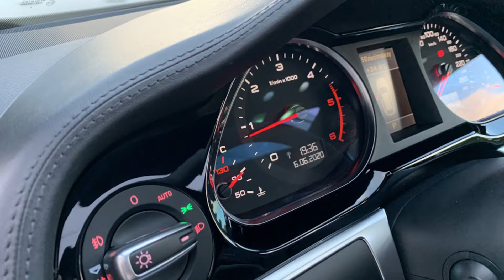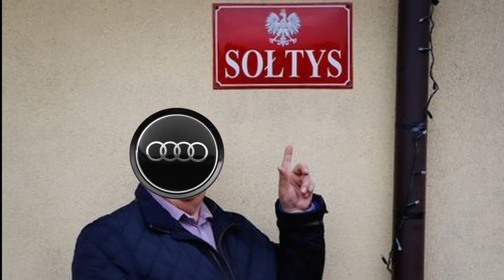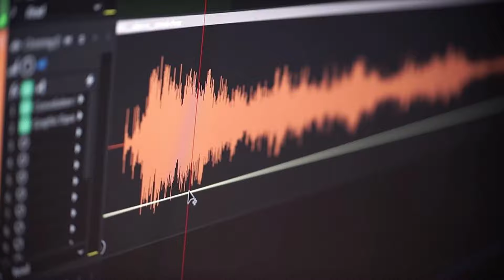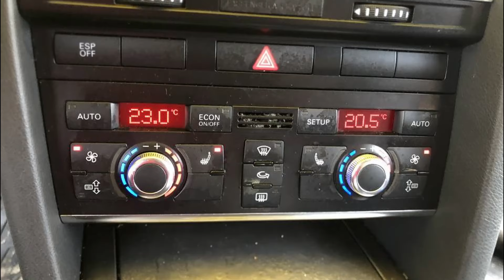Ciekawostki Audi A6 C6! 😎 Tego nie wiedzieliście! Nie mieliście pojęcia! Sprawdź!👌🏻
W dzisiejszym filmie pierwszy raz przerzuciliśmy się z BMW na Audi. Przedstawiamy kilka ciekawostek o Audi A6 C6!
Miłego oglądania✌🏻
Pozdro!🤙🏻